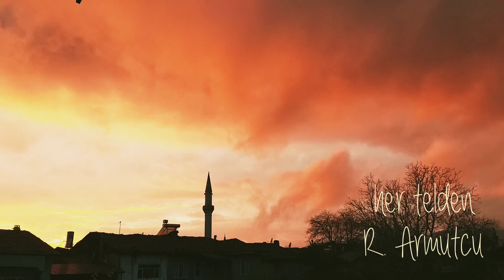Baba Ocağı 🏡 Memleket Hasreti 🇹🇷 Anadolu Kuzey Işıkları 🌩 Harika Gökyüzü Manzarası 🤯 Zile 🍒 2022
Memleket nedir?
Doğduğun yer mi yoksa mutlu olduğun yer mi? Ailenin olduğu yer mi yoksa arkadaşlarının olduğu yer mi? Aklımda bu sorularla birlikte memleketime dönüyorum. Aklımdaki soruların cevaplarını bulabilmem için doğduğum yuvaya baba ocağına dönme vakti ama babam olmadan. Sahiden insanın babası doğduğu evde yoksa oranın yuva sıfatı kalır mı? Kısa bir süre önce babamı kaybetmenin hüznünü kalbimin derinliklerinde taşırken annemi görme arzusuyla yollara koyuldum. Evime giden yolda bir anlığına da olsa evimizin kapısında babamı görme hayali bir an da zihnimde belirdi ve mazide kalan bu anın mutluluğunu kalbimde hissettim ama hemen ardından aklımın karşı çıkmasıyla yoluma odaklandım. Baba ocağına adımımı attığımda babamın gezdiği yerlerde gezerek onu hissetmeye çalıştım ama ocak onsuz tütse de aynı sıcaklığı vermiyordu. Soba bizlerin bedeninden çok kalplerini ısıtıyormuş bunu anlamak ve geri dönüşü olmayan üzüntüyle uyumak zor oldu. Bahçede babamı düşünürken inanamadığım bir olay gerçekleşti. Bulutlar birden şekil değiştirdi ve babamın selamını bana getirdi. "Hoş geldin evlâdım." Bir anda kendimi Cennet ile Cehennem arasında gibi hissettim. Evet belki de araftaydım. Babam: "Ben iyiyim evlâdım, sen annene sahip çık." diyordu bana. Hatıra olsun diye bahçe görüntülerini kayıt altına alırken bu manzarayla şok olmuştum. O kadar güzeldi ki anlatamam. Sizlerle bu anları paylaşarak kendi mutluluğumdan bir parça da sizlere gönderiyorum. Sevenler babama dua ederlerse çok minnettar kalacağım. İnsanoğlu her şeyi gördüm sanır ama yaşadıkları onu şaşırtmaya devam eder. Her zaman dediğim gibi, güzel bakalım güzel görelim. Sizi duasına katan insanları kaybetmeyin. Bunun acısı geçmiyor ama insan yaşamayı öğreniyor. İyi Seyirler. R.A.